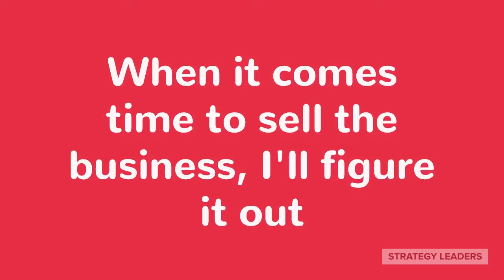Do you need an exit strategy?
A company exit plan will help ensure that business value is maximized at time of exit. Business owners work really hard in their business. Many times, when it comes time to reap the rewards, too much is left on the table. With exit planning strategies in place, the business is kept heading in the right direction. If an owner is unable to keep the business going, not having an exit strategy may result in weak decision-making by those unprepared to take care of it, or the business getting stuck without clear direction.